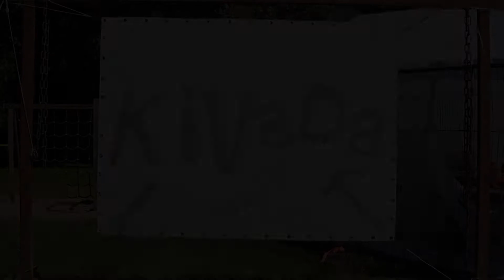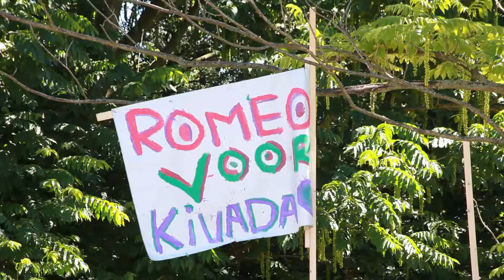Promo Kivada de Huet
de Kivada op de Huet is ieder jaar weer een groot feest, dankzij de vele enthousiaste vrijwilligers!